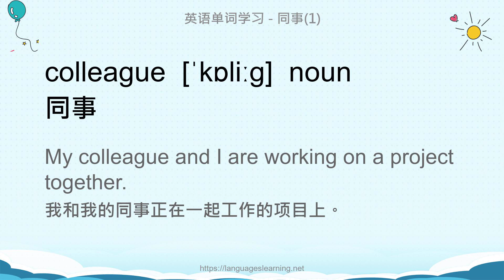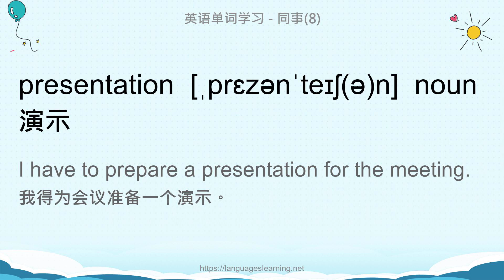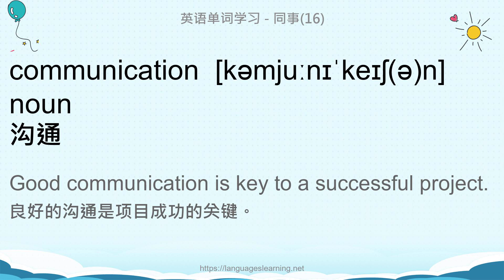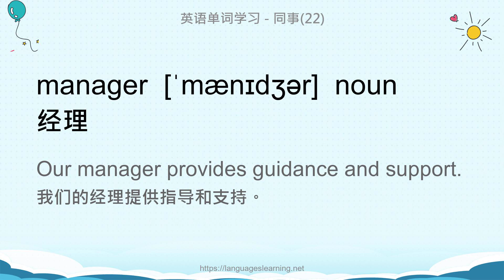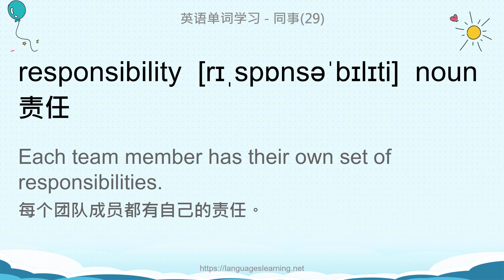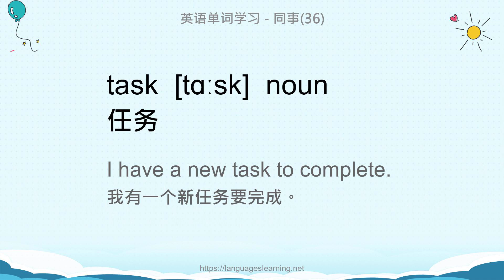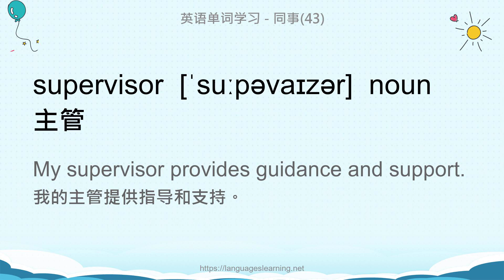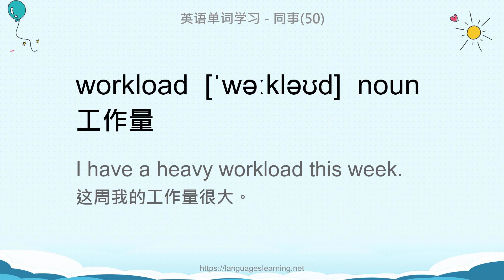英语单词学习 - 同事(Colleague)